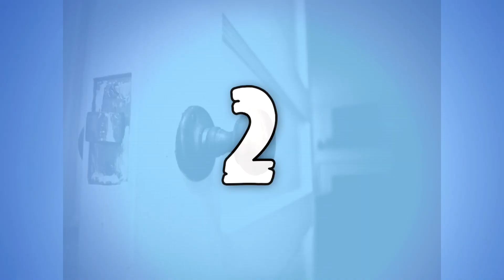Terrifying Tuesdays: 5 Scary True Stories - My Grandma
It's been awaited for a while, now it's here right before halloween!
Terrifying Tuesday Episode 8 Volume 1.